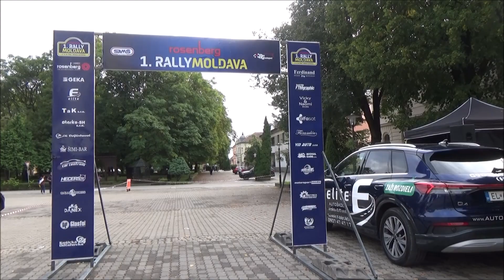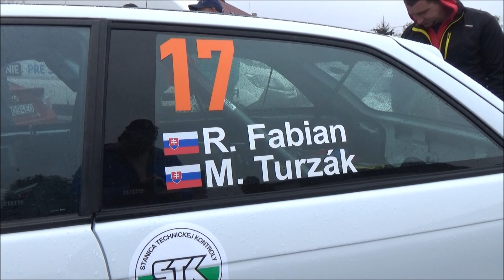Fabian Radoslav /OPEL ASTRA F/ 1.RALLY-MOLDAVA Rosenberg(2024.10.04-05.)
(KÖSZÖNET:Balogh István,Cipo,Radics Máté,Pócsa József,
Módi Bence,Módi Péter)